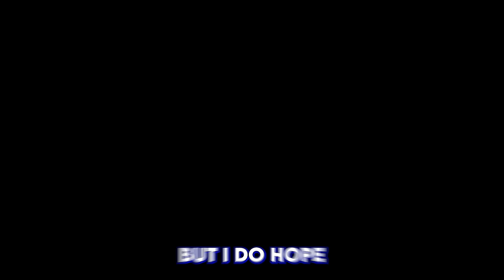I Played Anime Last Stand For 12 Hours And Became The BEST!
Game Title: Anime Last Stand

⭐ Anime Last Stand is a Anime Tower Defense Game with an unique system!
📱💻🎮 You can play on any device. (CONSOLE, PC, MOBILE)

⏫ Upgrade you're Units during the battle to archive new attacks!
⛩️ Summon from the Banner and unlock New Units to use them in battles!
🌎 Take your friends with you on the story mode or infinite mode!
🕒 Every hour the shops changes and new Units will appear!
Try and Collect them all!

🔨 We are constantly working on New Updates!

Play Anime Last Stand Here!